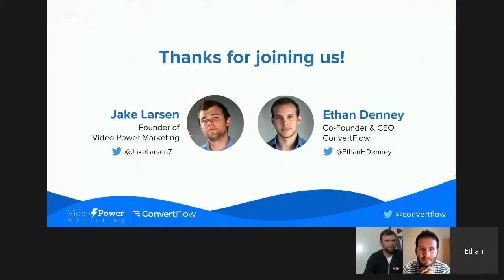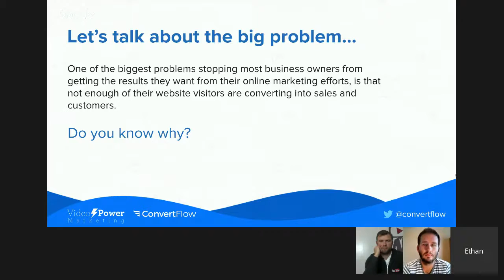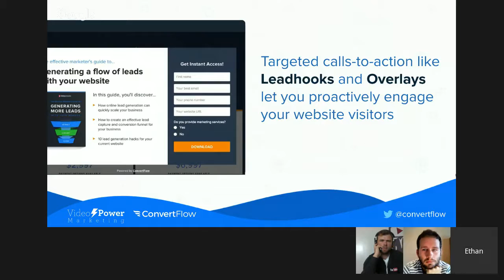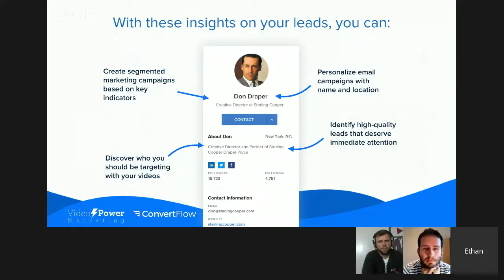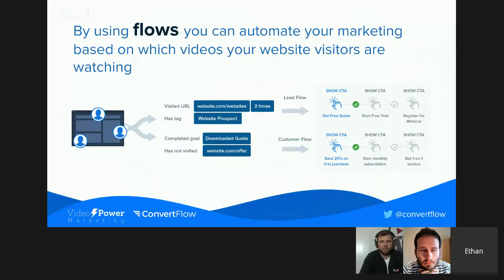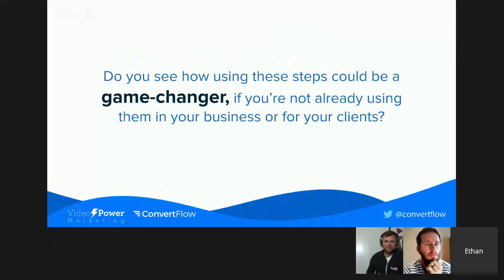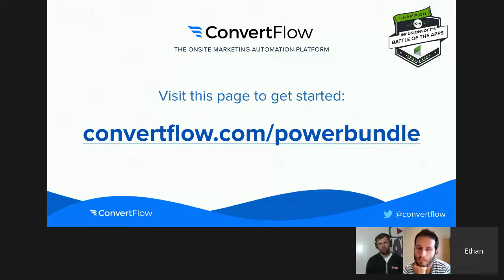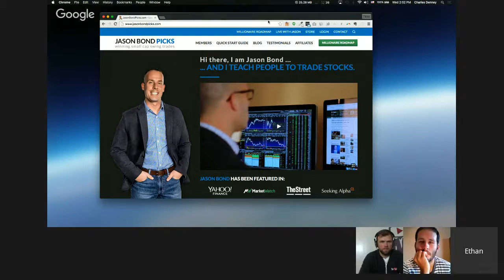How to Get More Customers From Your Video Marketing by Using Website Marketing Automation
If You Found This Video Useful, You'll Love Our New for 2023 FREE YouTube Ads Training That's Perfect If You're Just Starting Out or Have Tried & Failed with YouTube Ads Before.
Special Guest Hangout with the good people at ConvertFlow.